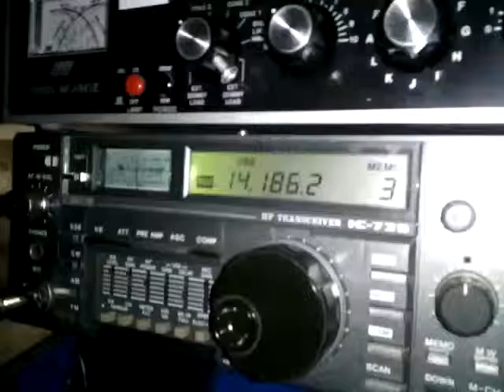JO5DGE copied on 20m @ Kivesvaara IX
Did copy it after the video, now shame that I did not record the QSO